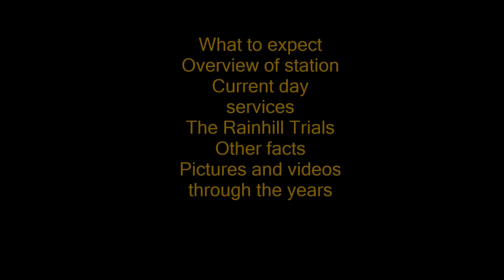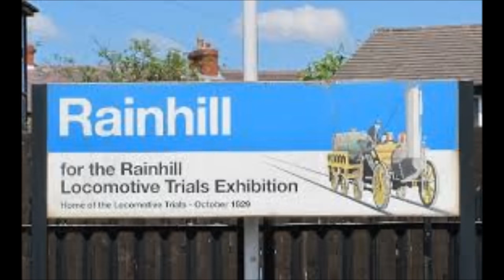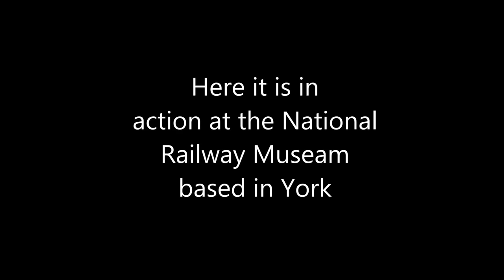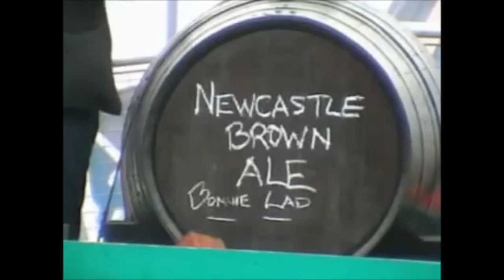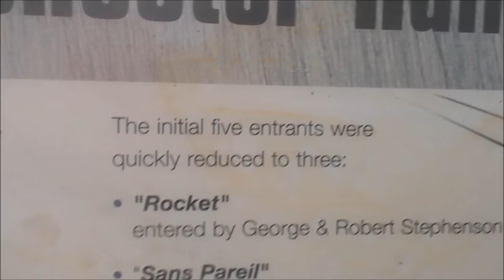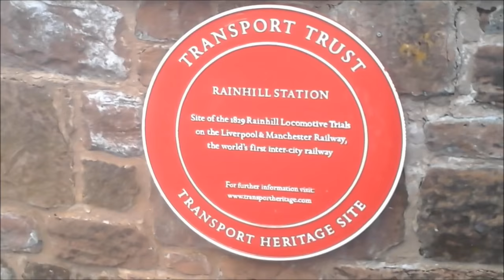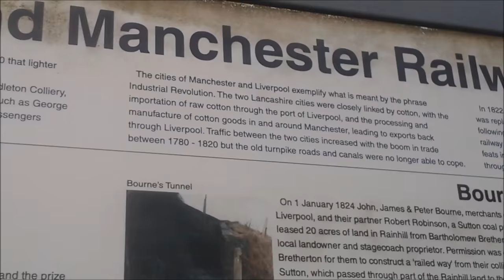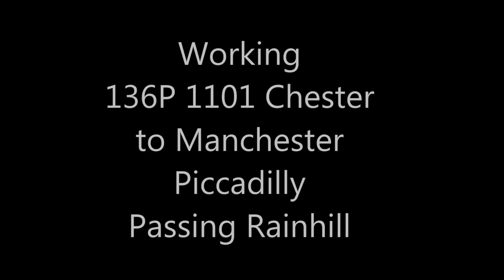The Rainhill Documentary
This is a video to in my opinion explain the history of possibly the most historic station in the world. I hope you enjoy. The format is similar to my last documentary explain the history of Wigan north western.
The links below are for the videos and images I don’t own. Any copyright us unintended so im sorry if there is an issue.